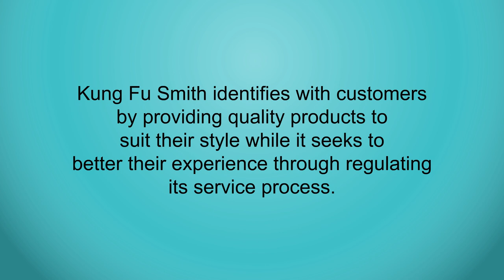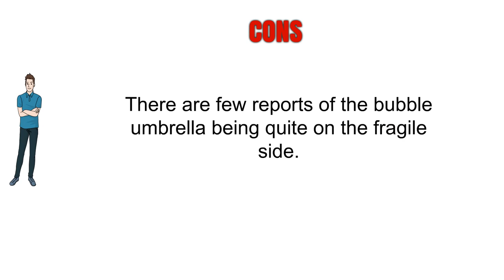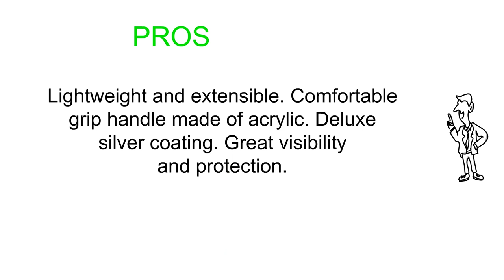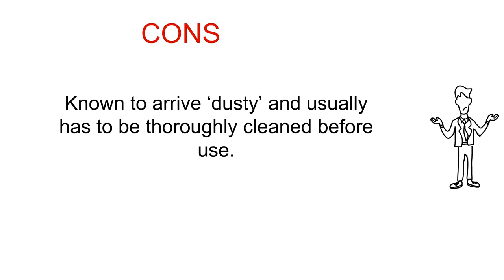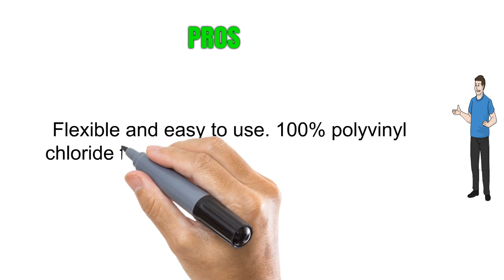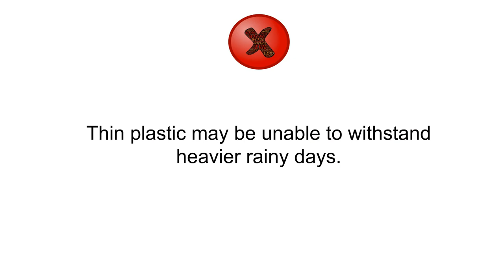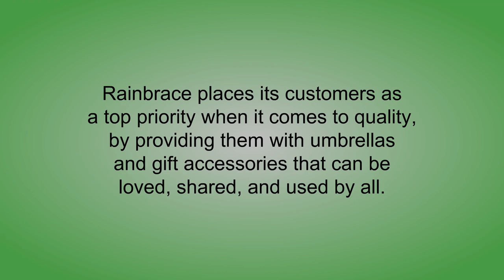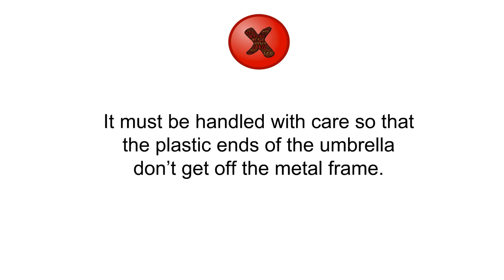Top 5 Best Bubble Umbrella Can Buy - Reviews of Bubble Umbrella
5. Kung Fu Smith Clear Umbrella, Bubble Dome Transparent Umbrella for Weddings Windproof
4. totes Signature Bubble Umbrella
3. Butterfly Garden Bubble Umbrella
2. Pier 17 Bubble Umbrella with Birdcage Structure and Vinyl Trim (Clear/Black)
1. Rainbrace Transparent Bubble Umbrella Auto Open, Fashion Dome Shape with Color Trim